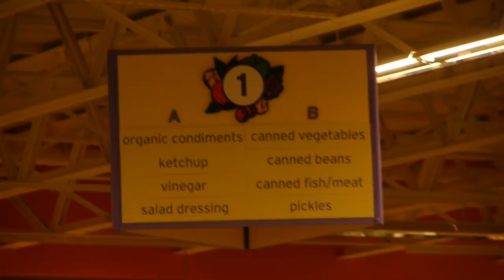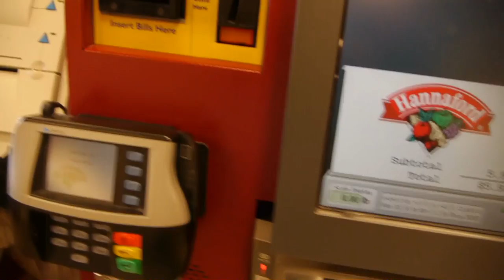I LIKE CORN...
This is day one of my excursion into Corn... after a few years of the idea floating in the back of my head I finally took the plunge... and it sucks...
Ever taken a crap after eaten corn and looked down to discover... well... corn... well I wondered what would happen if I only ate corn for 3 days... so this is me doing that...
The Song is "Teenage Drunks" by The Mild Revolution
The photos used in the title graphic thing  are...